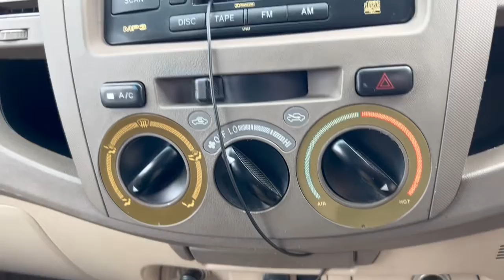Toyota Hilux Vigo Double Cab 3.0 D4D